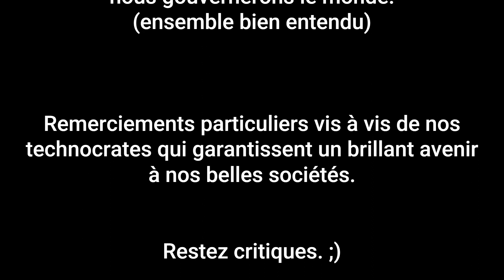Le BOWIE des VILLES: Spyderco STREET BOWIE (Spyderco Perrin: Partie 1)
Salut chers auditeurs,

Au menu de ce jour figure l'ainé des frères Perrin de chez Spyderco.
Ce couteau aussi plat que ta copine d'adolescence est parfait pour le port discret tout en gardant une bonne taille de lame à disposition.
Ajoutons à cela un bon pouvoir de coupe et une ligne élégante, que demander de plus!

Restez connectés pour la vidéo de son p'tit frère: le Street Beat!

En attendant, n'oubliez pas de rédiger un commentaire (vous avez même le droit de disserter sur quelque chose d'hors-sujet si l'envie vous prend), mettez un pouce (à la vidéo, pas au vidéaste) et ABONNEZ-VOUS, pardi!